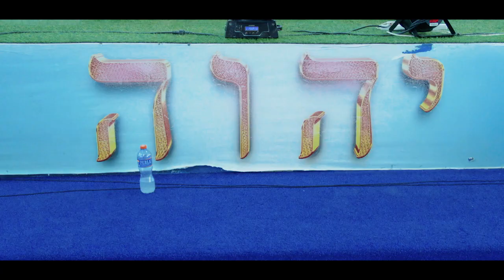Elvee Gh - Adom Nyame (BWC Adom Kyei-Duah) [Official Music Video]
Official Video by Elvee Gh - "Adom Nyame (BWC Adom Kyei-Duah)